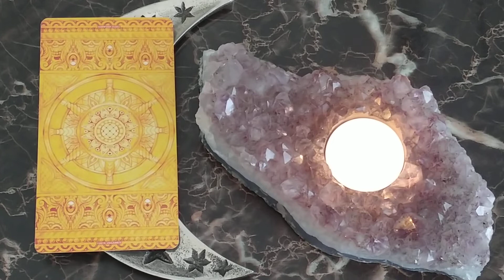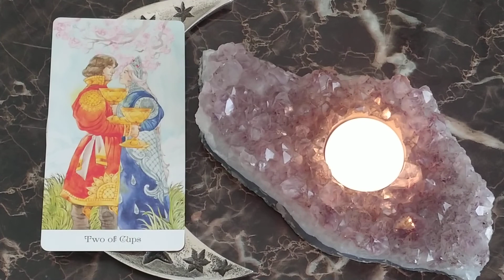Daily Tarot Reading May 31, 2020 ~ Mystic Door Tarot ~ QUICK GLANCE!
2 OF CUPS

For Personalized Readings

Tarot of the Golden Wheel Deck - Mila Losenko